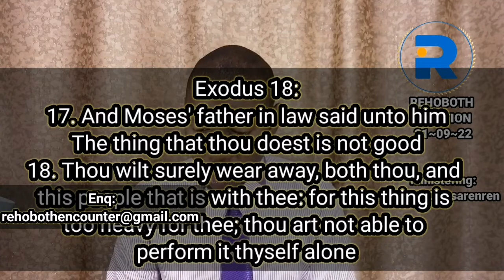REHOBOTH DEVOTION 21/09/22